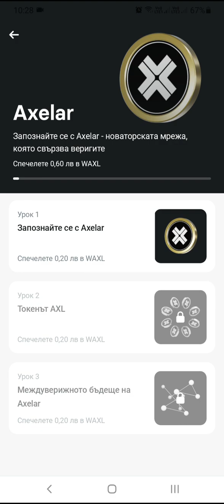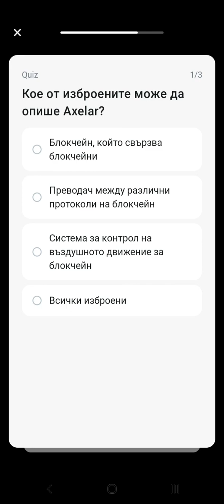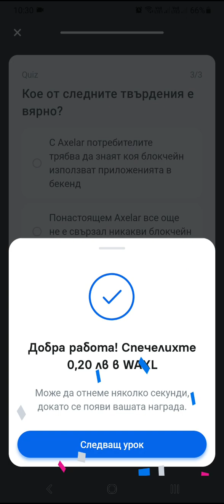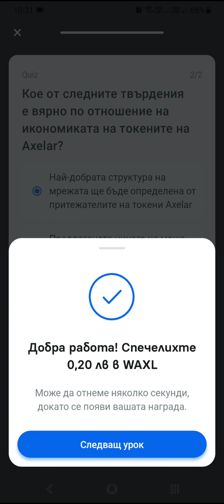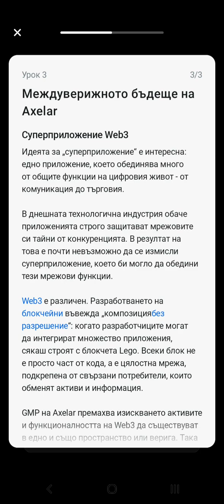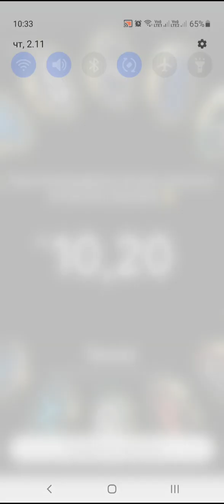Как Да Спечелим AXELAR Cripto В Revolut.Верните Отговори